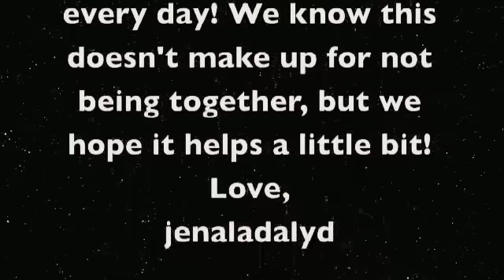Happy Birthday Lydia Lora..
A birthday greeting for our friend who is currently in Italy. The first birthday we haven't been with her in 13 years!